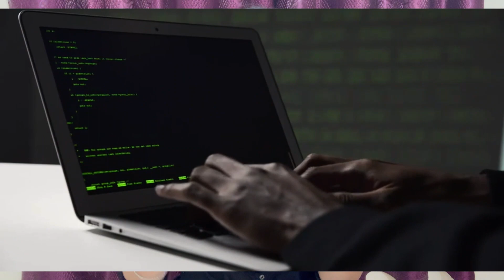How to start Freelancing in Web Development as a Beginner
In this video: We explained all about freelancing like, How to get high ticket clients, Where to find clients, What should be niche. New tricks, Hacks to find clients.